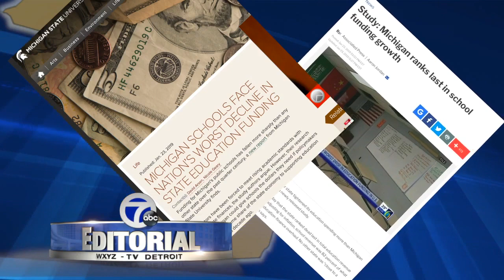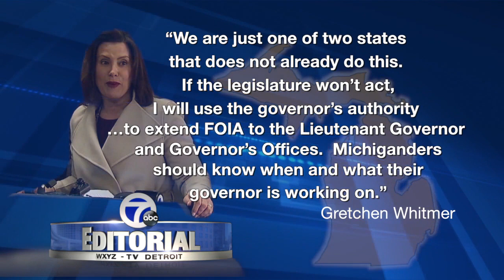Editorial for 2-7-2019